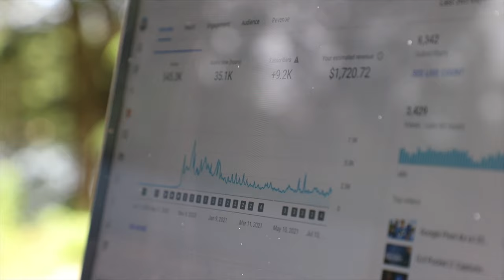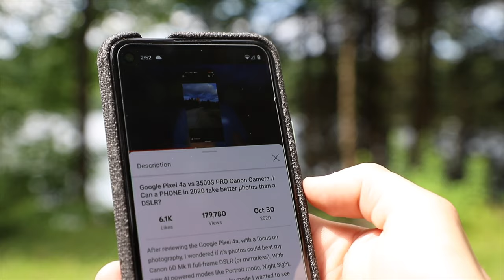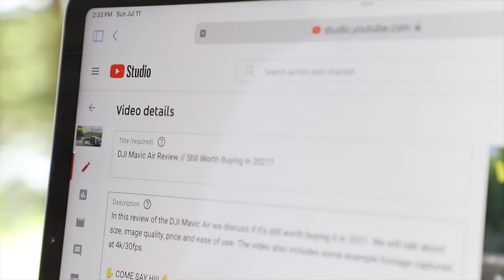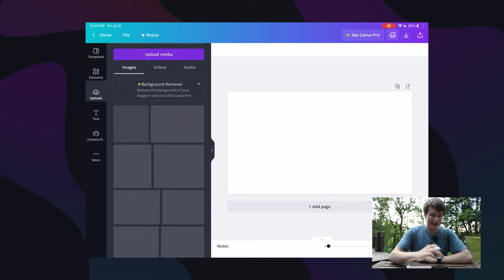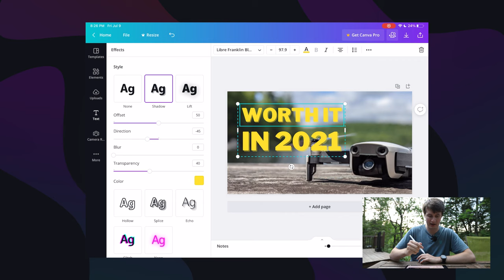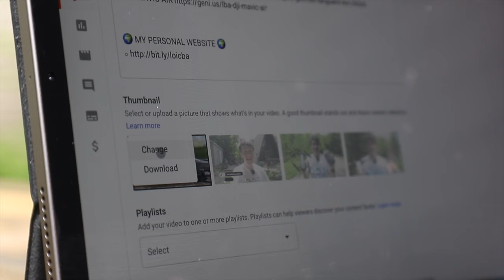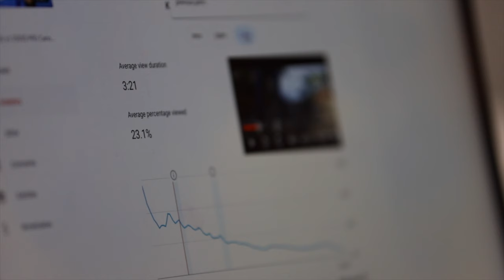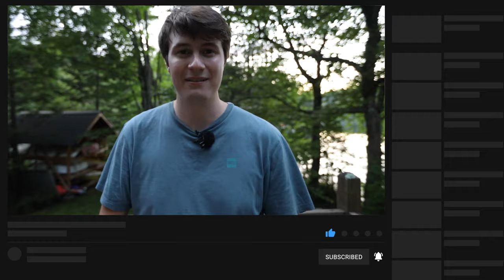How to PUBLISH & GROW when starting out // Getting started on YouTube in 2021 (Pt. 4 )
In this last episode of my series on getting started on YouTube in 2021, I talk about how to publish your first video and then how to grow your channel. You will learn how to create a create title, how to write a description, the importance of good SEO, how to create a thumbnail and finally what statistics to look at.

📖 CHAPTERS 📖
00:00 - Introduction
00:31 - The truth about starting out a YouTube channel
01:35 - Titles, descriptions & SEO
03:39 - Bonus must know facts!
04:42 - Thumbnails
07:21 - Should you follow a strict schedule?
07:47 - Analytics
10:25 - Closing words

⚬ DJI Pocket 2 Creator Combo
⚬ 128 gb MicroSD card
⚬ Canon 6D Mk
⚬ Google Pixel 4a
⚬ Canon ZOOM LENS EF24-105mm F4L IS II USM
⚬ Canon EF 16-35mm f/2.8 Lens
⚬ Canon EF 70-200mm f/4.0L-IS II USM Lens
⚬ VANGUARD VEO 2 265CB CARBON FIBER TRIPOD
⚬ DJI MAVIC AIR